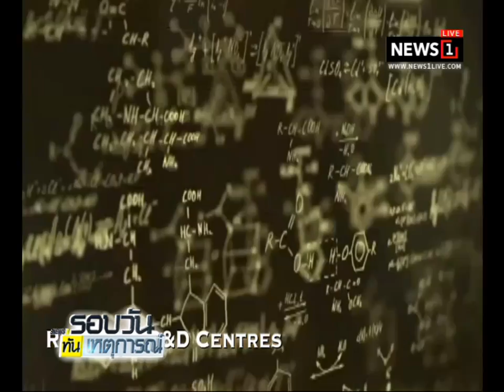คค.มั่นใจเมกะโปรเจ็กต์ EEC ลงนามครบปีนี้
12/02/2018 คค.มั่นใจเมกะโปรเจ็กต์ EEC ลงนามครบปีนี้